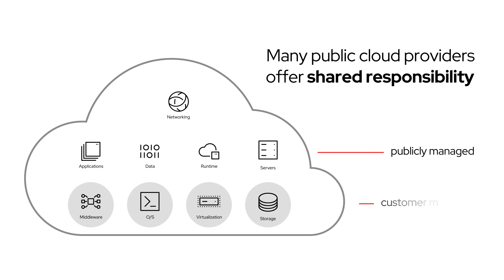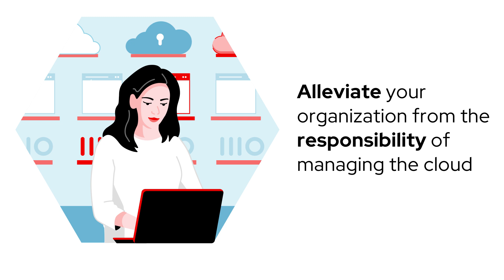Three considerations, before you build a Kubernetes based cloud-native platform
Understanding the shared responsibility of container based platforms in the cloud: Staffing, SLAs and Security